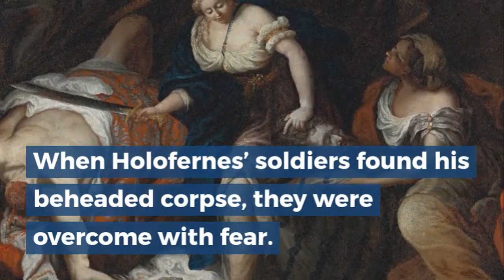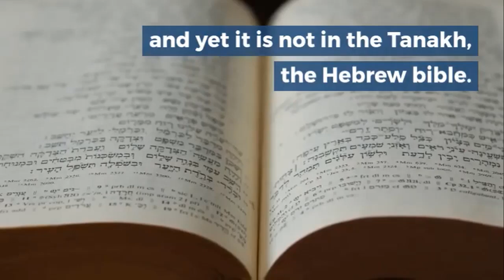The Story of Judith: A Hanukkah Heroine